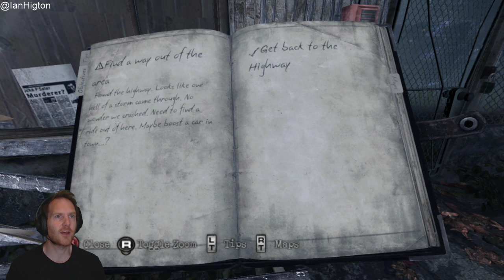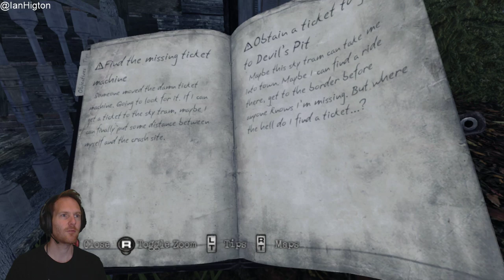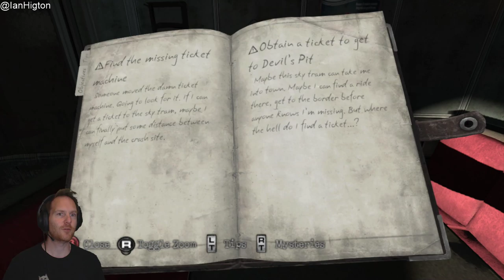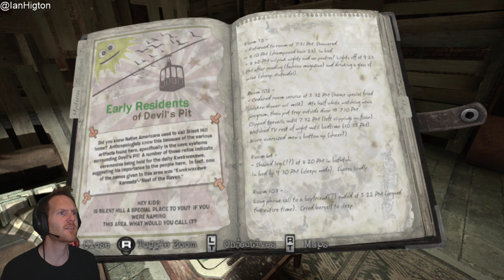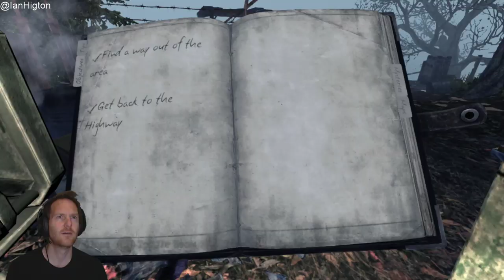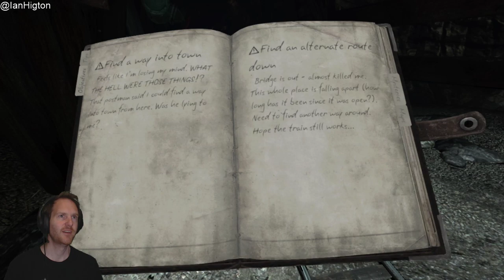TERRORflops Episode Three - Silent Hill: Downpour by Vatra Games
Welcome to TERRORflops a brand new, weekly streaming series for Platform32 where I'll be checking out the first two hours of the biggest and best (worst) flops from the Xbox 360, PS3 and Wii era of video games! On today's episode, I'll be playing Silent Hill Downpour Xbox 360 gameplay from Konami, a Silent Hill game that's so unremarkable that most people have forgotten it even existed.